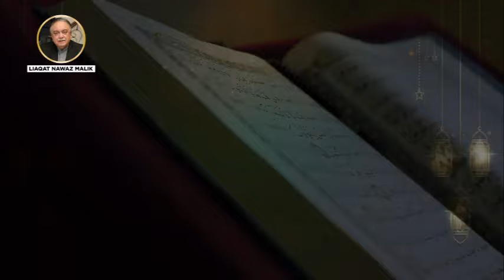Naat-e-Rasool-e-Maqbool 2 - Liaqat Nawaz Malik Official